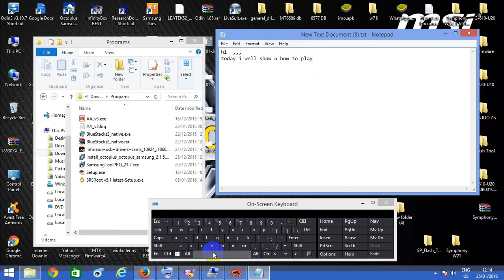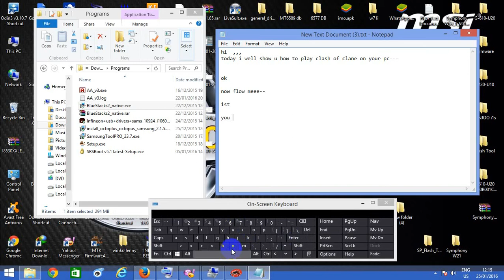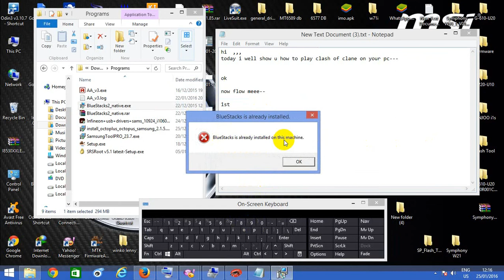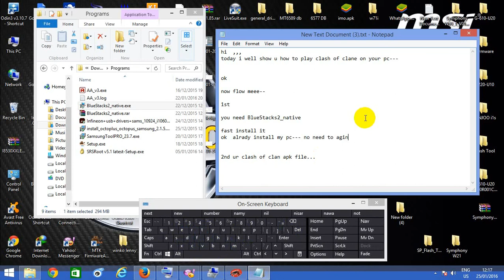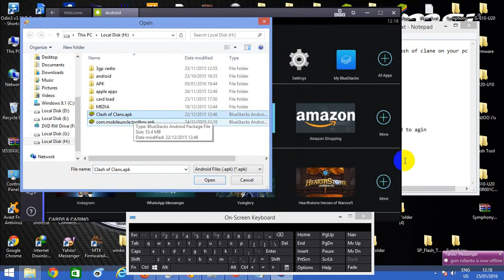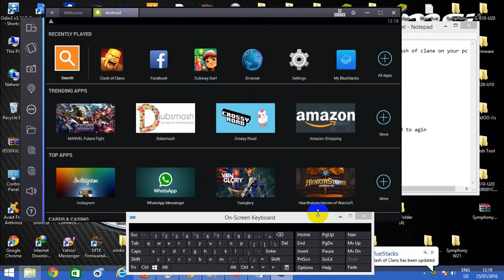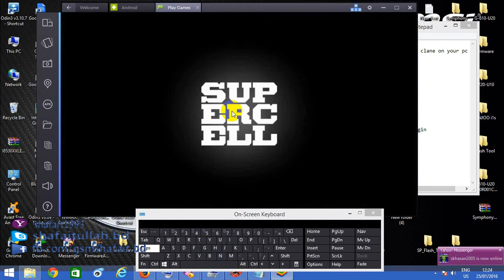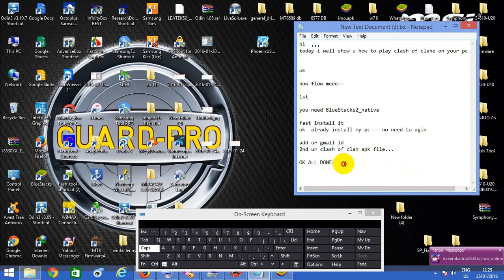how to play clash of clane on your pc full tutorial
how to play clash of clane on your pc